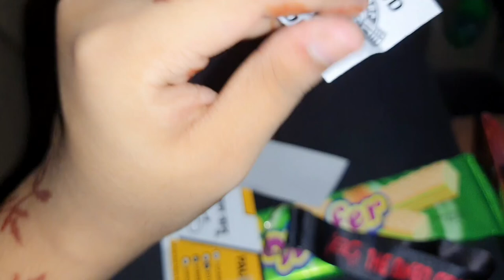Independence Day Vlog | Biker's Theque | Chandan Nager | Wonderland Park | Aakriti Roy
In today's video, I will show you how I spent my Independence day!!

We went on a long car ride to Chandan Nagar's Wonderland Park and Biker's Theque to celebrate our Independence day.